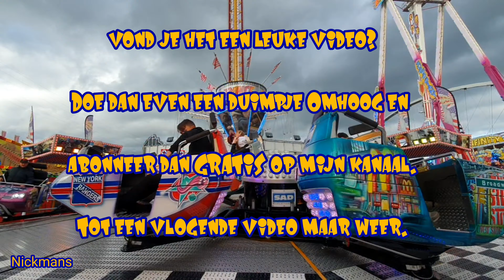~ New York Dance Offride ~ Kermis Nijmegen 2020 ~